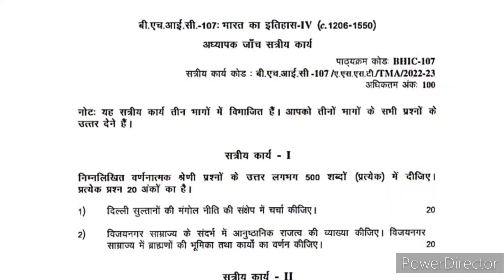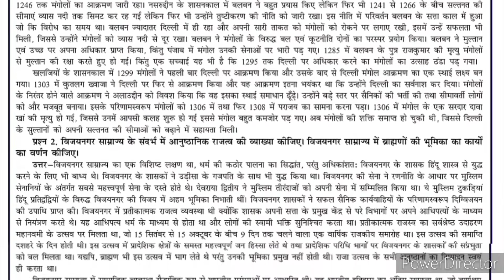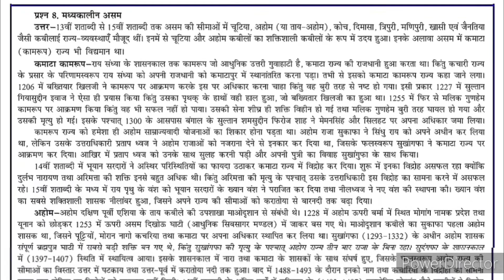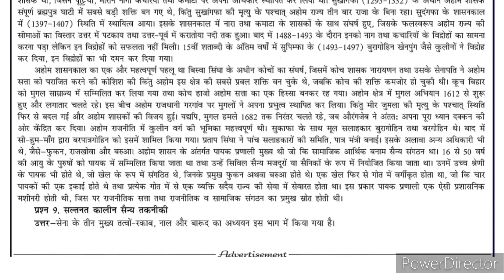BHIC 107 Solved Assignment 2022-23 | BHIC 107 Solved Assignment 2022-23 In Hindi | BHIC 107 IGNOU